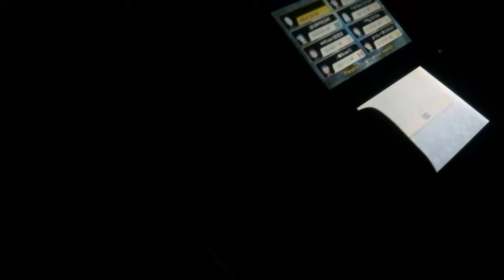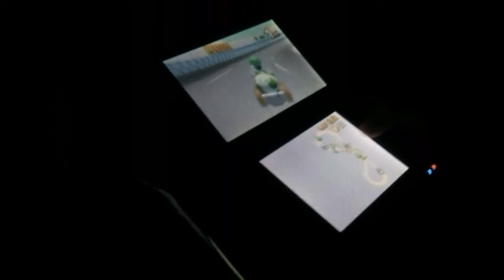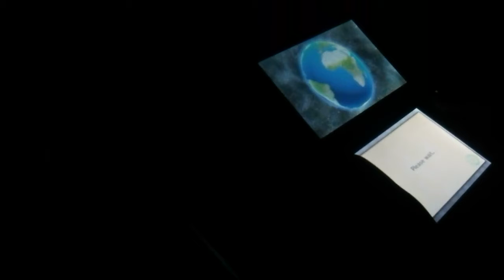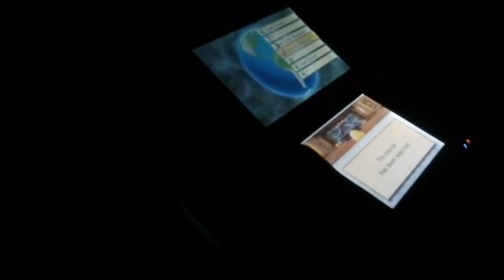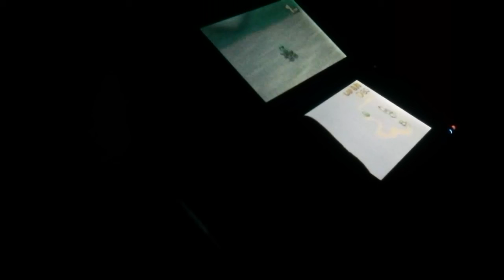Mario Kart 7 - Worldwide Races #4 (3/3)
Everything Was Slow as Fuck XD